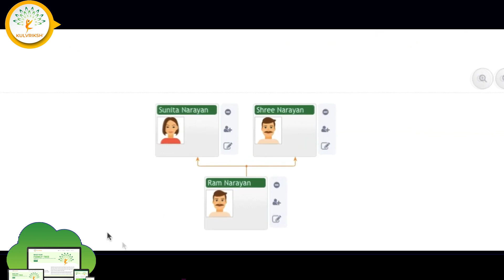Advocate Ritesh Chaudhari | Jaat | Haryana | Vanshavali | Family History | Kuldevi | Kulvriksh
कुलवृक्ष® भारत का पहला डिजिटल वंशावली प्लेटफ़ॉर्म है जहां आप परिवार का वृक्षांकन बना सकते हैं और डाउनलोड कर सकते हैं। कुलवृक्ष® परिवार के इतिहास की खोज करने, जातीय मूल को उजागर करने के लिए भारत का अग्रणी मंच है। पूर्वजों-परिवारों को खोज सकते हैं, फोटो-एल्बम जोड़ सकते हैं और जीवनी लिख सकते हैं और रिकॉर्ड कर सकते हैं। तो अभी पर साइन अप करें। ऐप डाउनलोड करें और अपने परिवार के इतिहास को दर्ज करें।

Kulvriksh® is India's first digital genealogy platform where you can create and download your family tree. It is the leading forum in India for exploring family history and highlighting ancestral origins. With Kulvriksh®, you can search for your ancestors, add photo albums, write biographies, and record your family's history. to document your family's history.

About Kulvriksh: Begin your journey into your family history today with Kulvriksh®. We are here to assist you in discovering and documenting your personal family history.